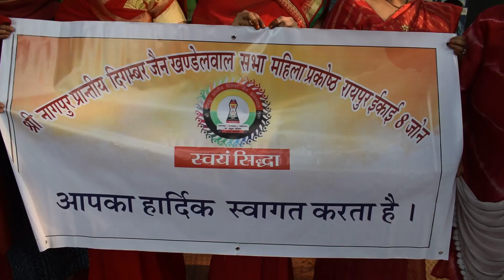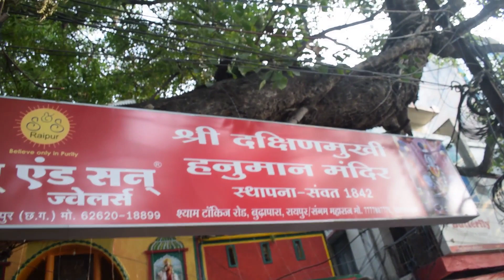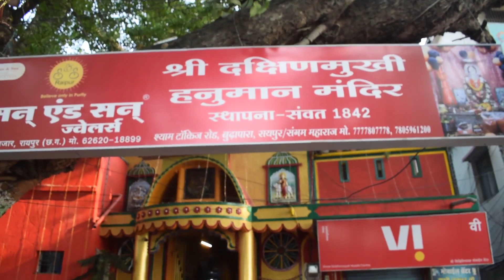नागपुर प्रान्तीय खण्डेलवाल महिला प्रकोष्ठ रायपुर पोहा एंव बूंदी का वितरण \ Khandelwal Mahila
नागपुर प्रान्तीय खण्डेलवाल महिला प्रकोष्ठ ईकाई 8जोन रायपुर से बुढापारा हनुमान मंदिर के पास आज पोहा एंव बूंदी का वितरण किया गया    न्यूज़  कवरेज - सी जी स्टार \ जैन खबर -24      तपेश जैन - आशीष जैन , नरेंद्र ठाकुर - अंटू Chhattisgarh -Interview With Diffrent People  And Documentry About Chhattisgarh And Detailing About Tourist Places And Other Facts